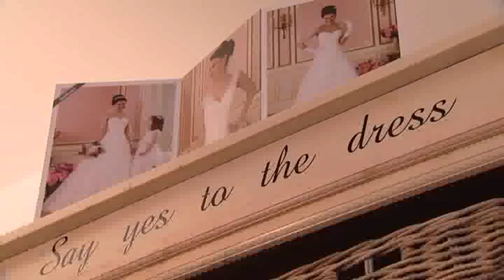RTL Wintertijd - Esther's Bruidsshop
Het vierde jaargetijde komt er aan en dat betekent schaatsen slijpen, de wintergarderobe op orde brengen, wollen mutsen breien, anti-vries in de auto, relatie geschenken bestellen, kerstmenu's voorbereiden, tuinen winterklaar maken en je huid bijvoorbeeld beschermen tegen de weersinvloeden middels een extra beauty behandeling.

In 4 afleveringen boordevol handige tips en december-trends laten presentatrices Anouska Wink en Odette Simons alles voorbijkomen wat Nederland kan doen om prettiger, beter of spannender de winter door te komen. Bovendien schenken TV-persoonlijkheden Laura Ponticorvo en Pauline Wingelaar in hun rubriek 'De Wintercheck' wekelijks aandacht aan bedrijven of producten die het leven op koude dagen zeer veraangenamen.